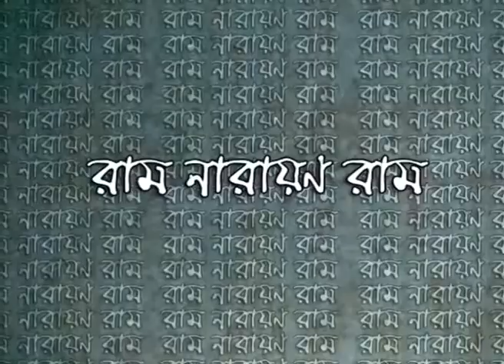ADI DHARMANETA BENGALI 4 of PART 5